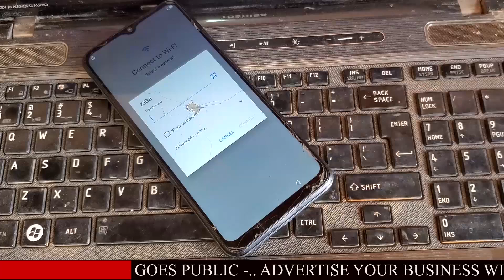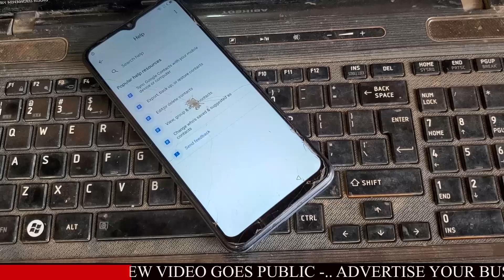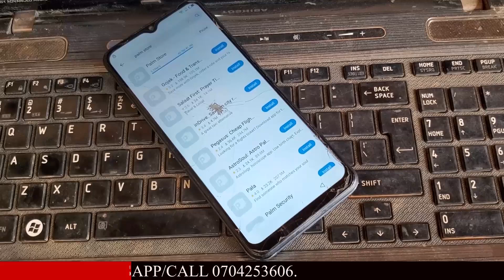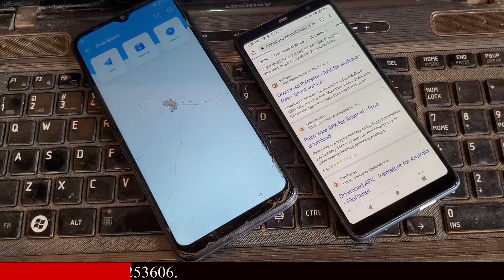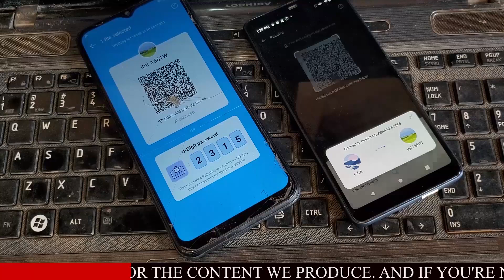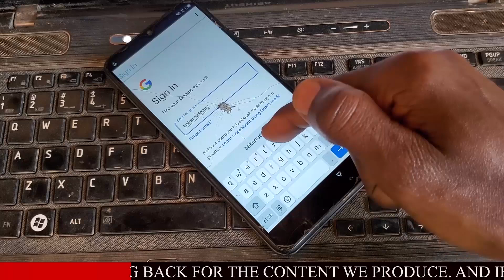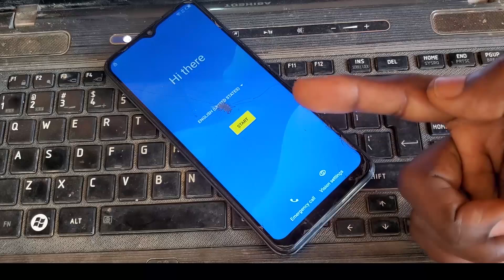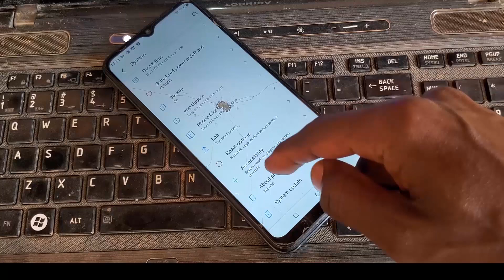All Itel Google Account/Frp Bypass 2024 A58/A49/A70/A661W Step By Step Android 11/12/13 Without PC